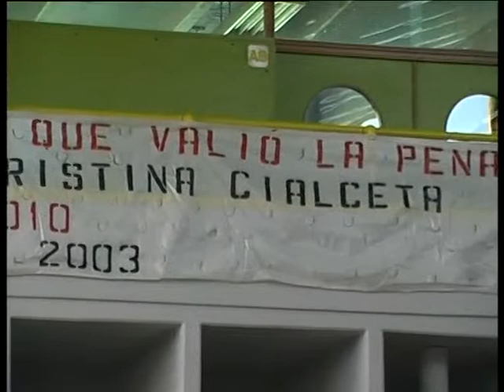A MELINCUE ALEJANDRO CEPPI toMPEG2